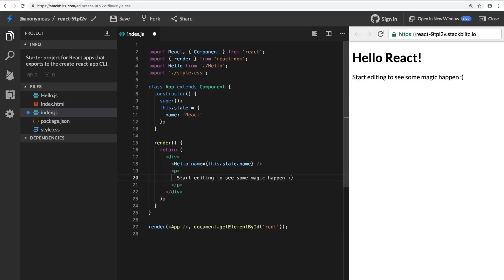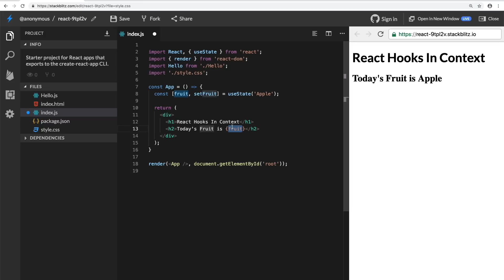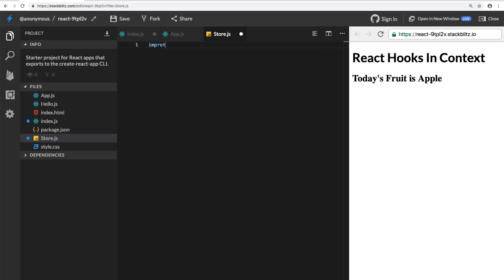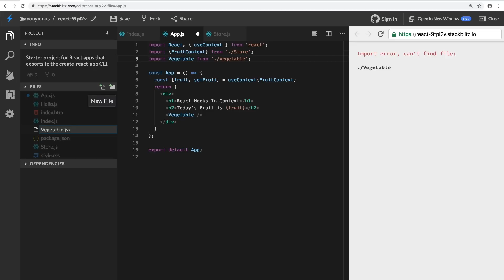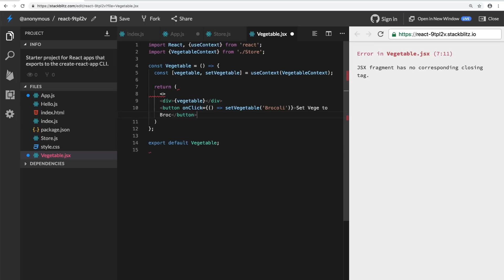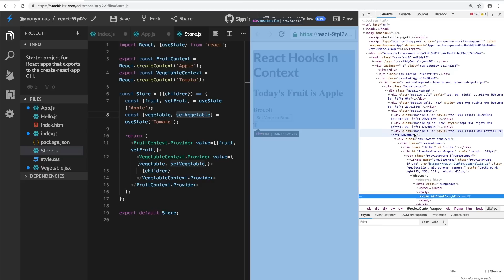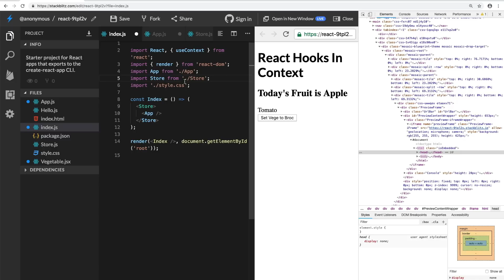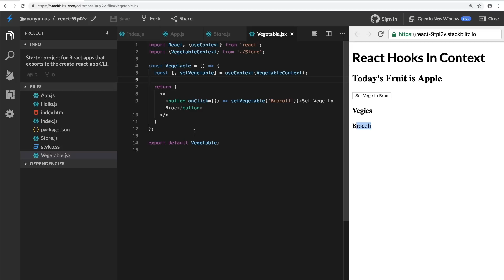React Hooks + Context API = Global State Pattern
Learn how to use React Hooks with the Context API to create a global state store. No need for Redux anymore, everything you needed Redux for can be done with the React API. If you've used Mobx State Tree, this global tree pattern should should feel familiar .